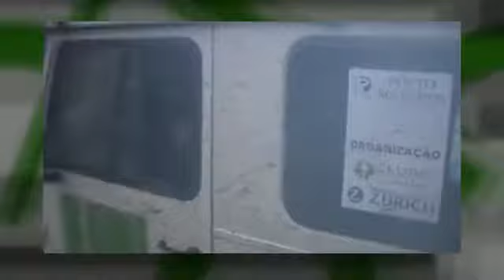8º Aniversário Clube UMM